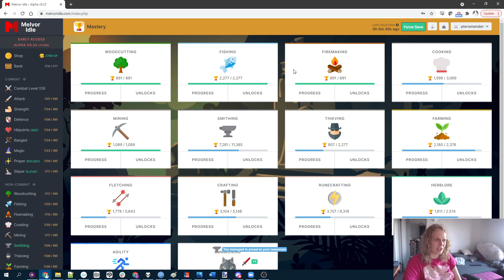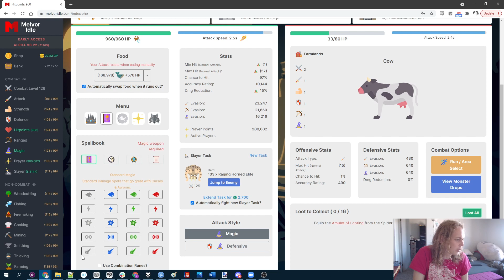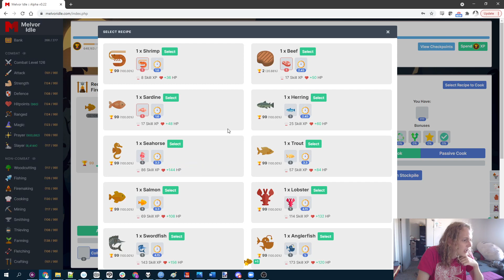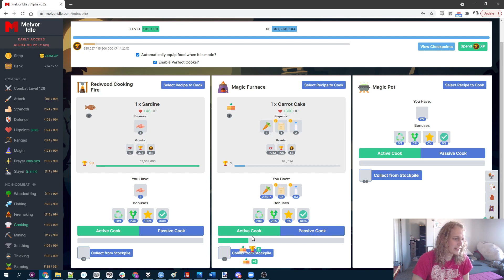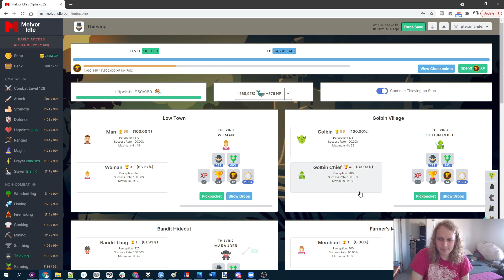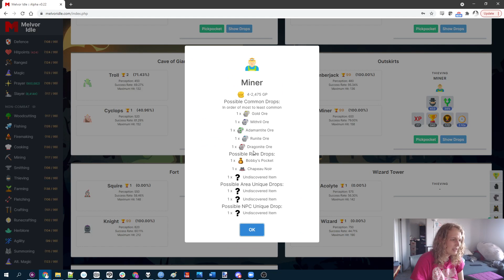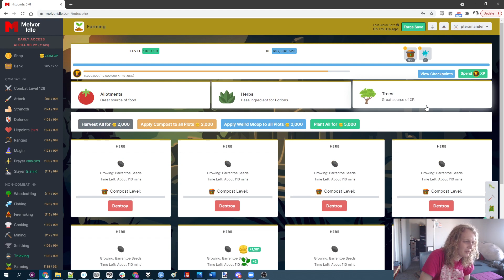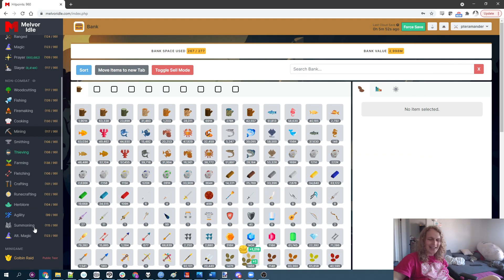Let's play Melvor Idle part 85 - Cooking and Thieving Update!!